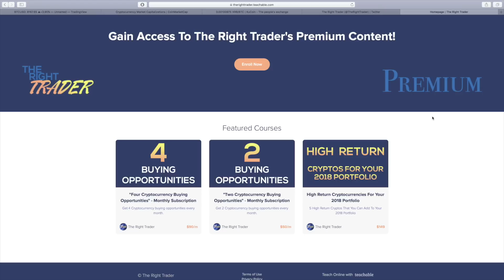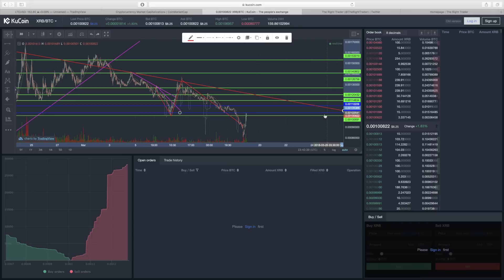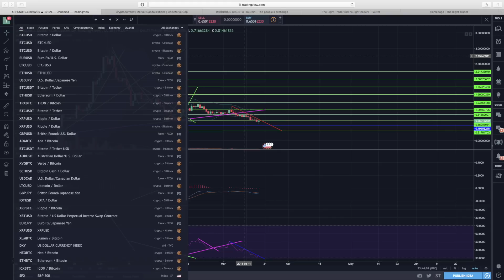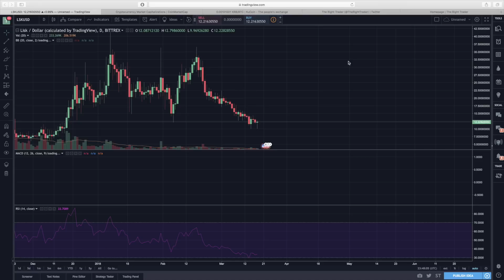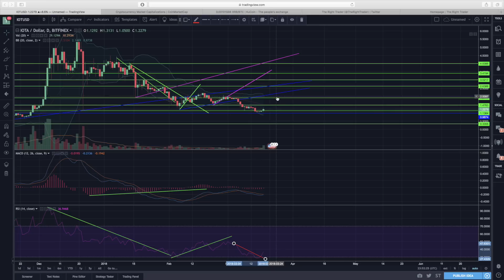Cryptocurrencies Hit Rock-Bottom! Is THIS The TIME TO BUY?